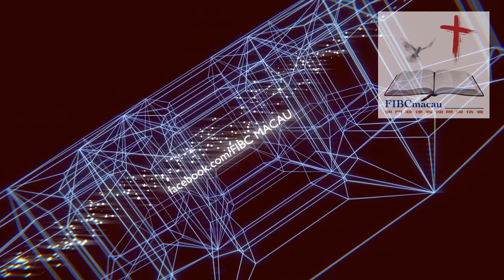Heal Our Land 🎼🎶🎵